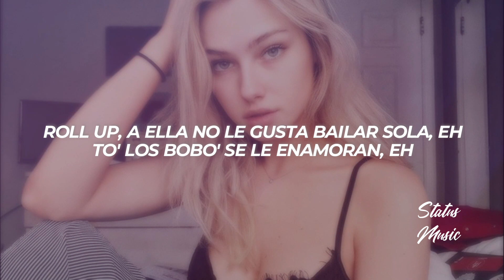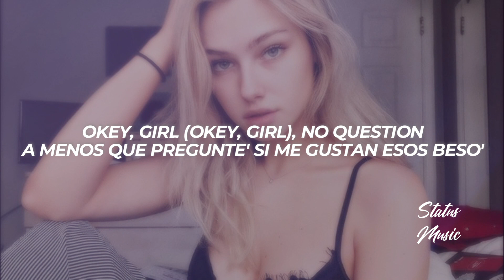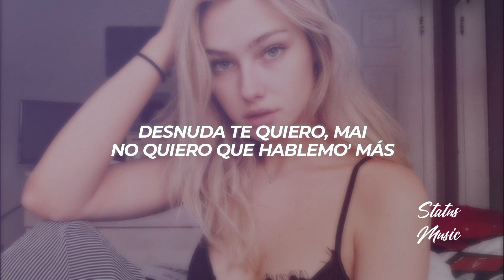Tiago PZK - Dámelo || LETRA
🎵 Tiago PZK - Dámelo

🔊 ¿Buscas Publicidad?

🎤[Letra de "Dámelo"]

[Intro]
¡Wuh!

[Pre-Estribillo]
Desnuda te quiero, mai
No quiero que hablemo' más
No prendamos la luz, pa' brillar estás tú

[Estribillo]
Dámelo, dámelo, dámelo, dámelo (¡Wuh!)
'Tamos solo', no hay nadie mirándono' (No, no)
Solo tú en mi cama
Desbordando las parede' de gana', ah-ah
Dámelo, dámelo, dámelo, dámelo (Oh-oh)
Humo por la ventana
Desbordando las parede' de gana'-na'-na'

[Verso 1]
Roll up
A ella no le gusta bailar sola, eh (No, ey)
To' los bobo' se le enamoran, eh (No, ey)
Yo no me enamoro y quiere conmigo, me convidó una rola (Uh)
Se me puso encima y el peso lo niveló (Wow)
Tú descríbelo, movimiento unbelievable (Ajá)
Solo síguelo, 'tamos transpirados y pegado', pídelo
Give up, pibas mirándono'
Rébotalo, mai
Un booty de esos ya no hay
Dejaste en el piso los Calvin Klein
Dejaste a ese feka like a plastic chain-chain-chain
Okey, girl (Okey, girl), no question (No question)
A menos que pregunte' si me gustan esos beso'
Tus beso' y tu peso
Encima de mi cuerpo, cómo me encanta ver eso (Wuh)

[Estribillo]
Dámelo, dámelo, dámelo, dámelo (Oh-oh; ¡wuh!)

[Verso 2]
Me quedó marcá' su inicial
Nunca tuve tanta química
Pide Zara, Prada, cara está la mai
Siempre en caravana, andá a pararla
Préndetelo, mi modelo, no quiero ir pa'l telo
Quiero dártelo en mi cama y agarrarte el pelo
Acá no hay celo', a moverse bien a las otra' le' enseña
No se compra ropa, porque ella la diseña
Shorty, ya salió el sol
Money for me, noche de alcohol
Me tiene a mí, dile al bobo
Que ayer te comí, baby, like a popcorn, yeah-yeah-yeah

[Pre-Estribillo]
Desnuda te quiero, mai (No-no)
No quiero que hablemo' más (No-no)

[Estribillo]
'Tamos solos, no hay nadie mirándono' (No, no)

[Outro]
Mmm, oh-oh
Este party no termina
Y en la casa está Argentina
Groove, Groove-Groove-Groove
Gotti, yeah